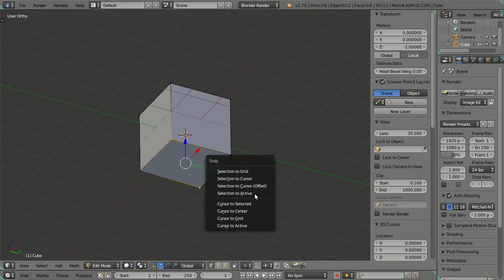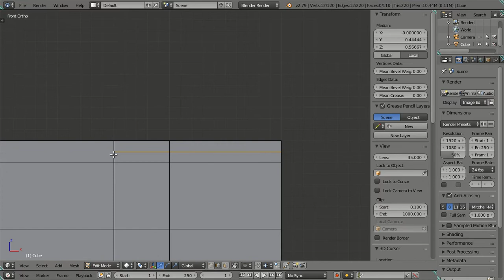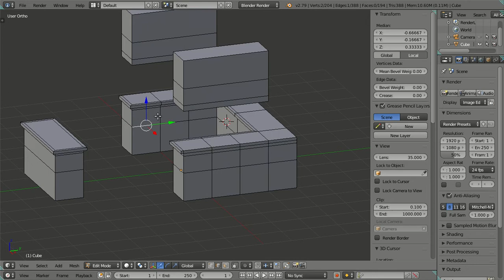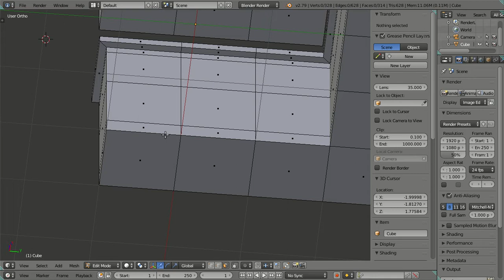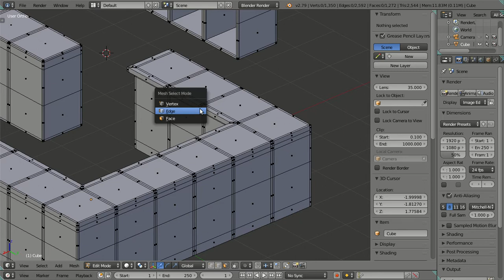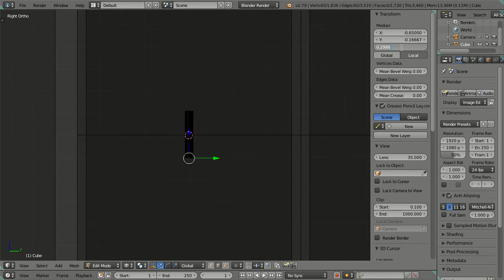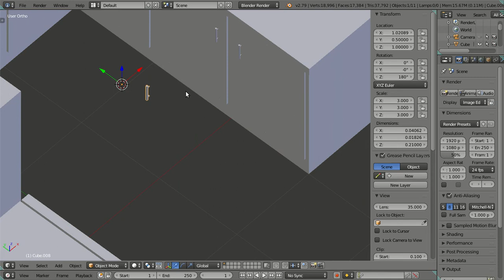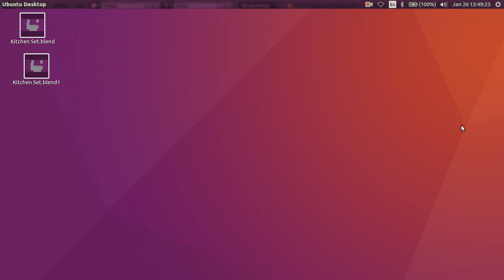3D Modeling Kitchen Set in Blender 2.79 Cycles Render - Part 01